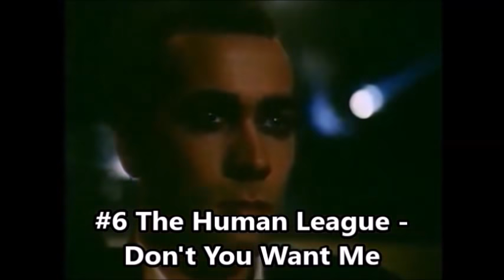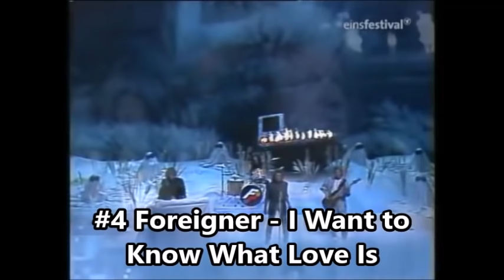US Billboard Top 10 Hits Of Each Year (1980-1989)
The 10 biggest hits on the US Billboard Charts of each year of the 1980s.